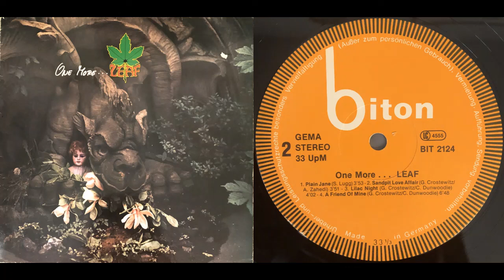LEAF – [B2] Sandpit Love Affair [Germany 1981]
GENRE: Jazz Funk
FROM ALBUM: One More…Leaf
LABEL / No: Biton BIT 2124
COPYRIGHT: Compositions published by Edition Interphon Frankfurt /M.
COMMENTS: Recorded in Frankfurt breezy jazz funk. All the tracks are self-penned. Delightful for the fans of the genre.